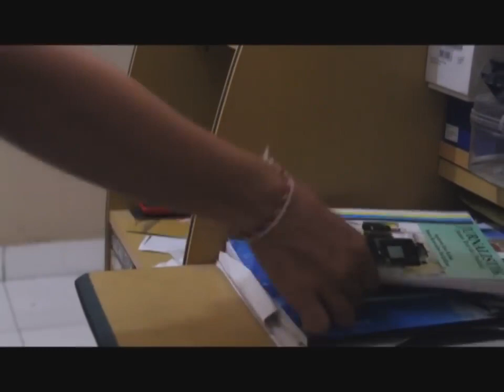Sinetron Pendidikan TP FIP UNDIKSHA Klise 2015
Pernakah kau berpikir, “mengapa rumput tetangga lebih hijau ?”. Menilai kehidupan orang lain lebih baik dibandingkan kehidupanmu. Jalan yang dilaluinya lebih mudah dan mulus daripada jalan yang kau lalui, sedangkan kau merasa telah berusaha lebih keras dibanding orang lain.